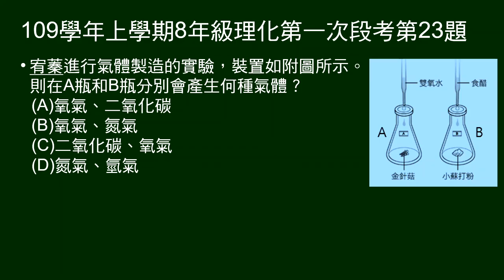109學年上8年級理化一段第23題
A：雙氧水加金針菇；B：食醋加小蘇打。問A、B生成何種氣冊。